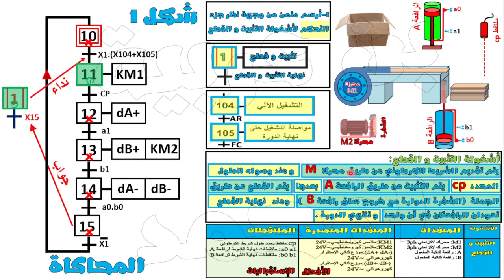بكالوريا 2025 دروس وحدة التحكم سننشرها هذه السنة بالتفصيل ( سوف نتخلص من الحكر الأجنبي لهذه الدروس )